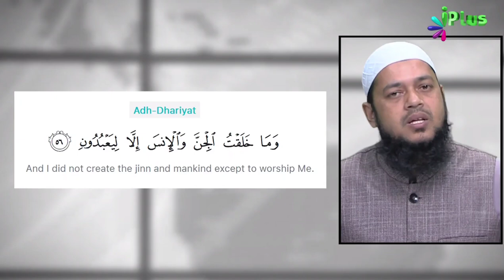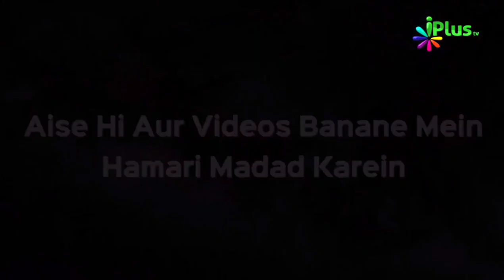Baba Amte Ki Poti Sheetal Aamte Ne Aakhir Kyun Uthaya Yeh Qadam? | Dr Abdul Karim Alig | iPlus TV